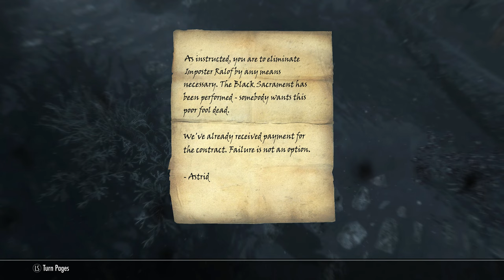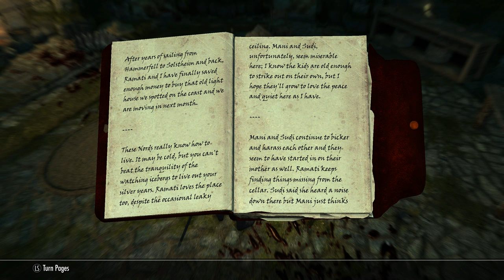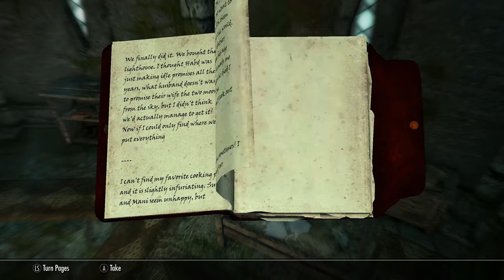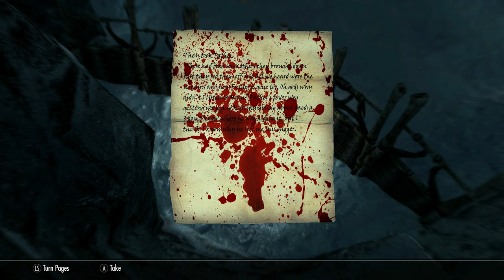Skyrim Anniversary Edition: Survival Mode Let's Play Episode 8! Main Campaign!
Skyrim Anniversary Edition: Survival Mode Let's Play Episode 8!

As requested in my poll over Christmas 2022, the Survival Mode Let's Play for 2023 is up and running! A Let's Play landed 50% of the vote and Survival Mode 30% of the vote so I thought why don't we combine the two! I'll record episodes of this and drop other bits of content in between, I hope you enjoy!